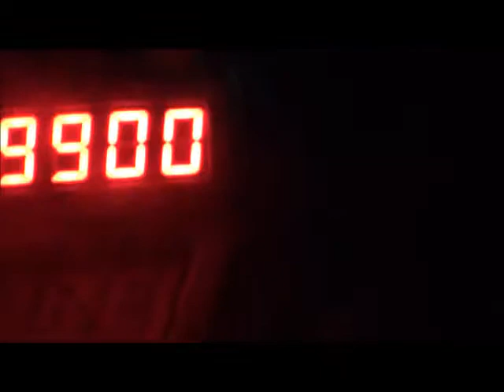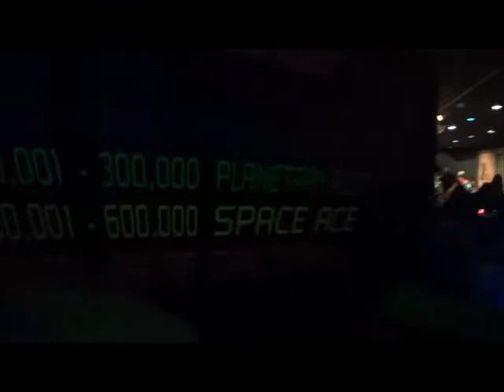Buzz Lightyear's Space Ranger Spin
In episode 5 of Wes' 2014 WDW Vacation series, Wes takes a ride on Buzz Lightyear's Space Ranger Spin.